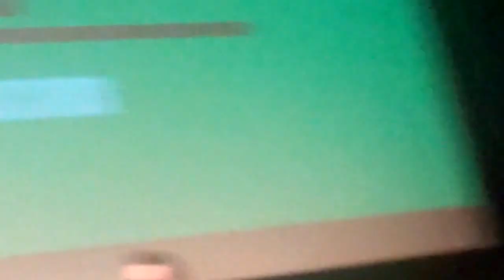NDNF 2016 WEINER post screening Q&A w:directors and Marian at Film Society of Lincoln Center screen